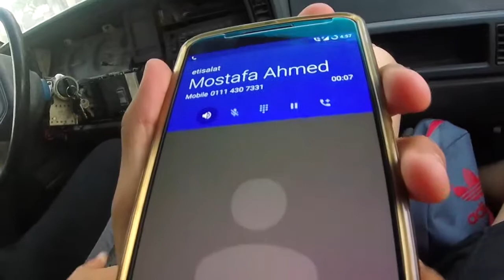The New BRANCH | VLOG 2 | Team Tracto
Apollo Brown - The 11th hour.
SamwiseMuzik - They Got me .
SamwiseMuzik - Worth it.

Athletes Instagrams :

Omar Sameh - @Omar_samehh_
Mostafa Ahmed - @Mostafaahmed_pk
Mohamed Ashraf - @Mohameed.ashraf
Karim Essam - @karimessampk
Abdelaziz Wasfy - @zizo_wasfy